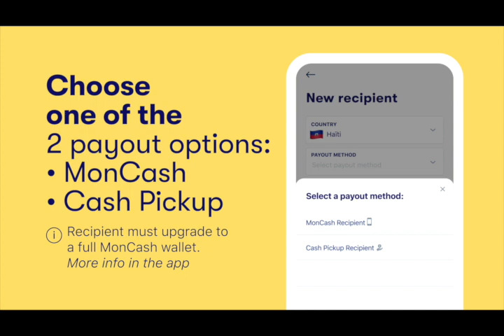LOUKO DÉSIR FACHE E LI MANDE POU PÈP LA KANPE SOU POZISYON KE YO PRAN JISKA LA FEN !